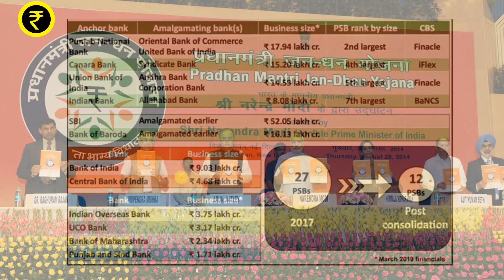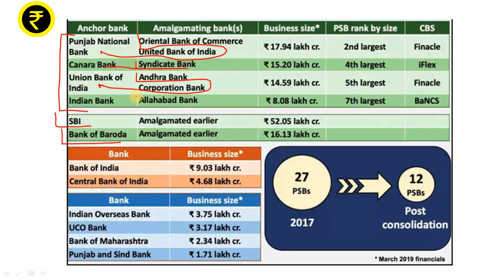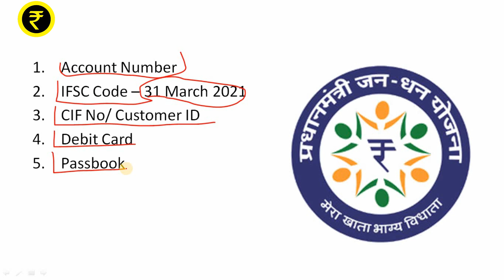Bank Merger Ke Baad Jan Dhan Account Ka Kya Hoga?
In this video, you learn about, Bank Merger Ke Baad Jan Dhan Account Ka Kya Hoga? | PMJDY Account Bank Merger